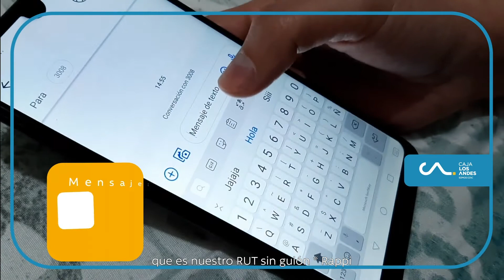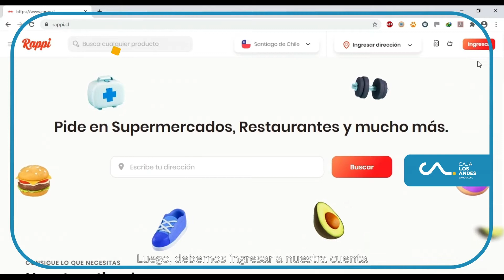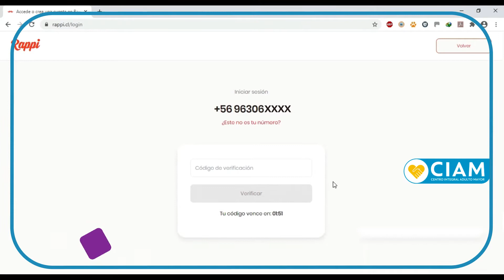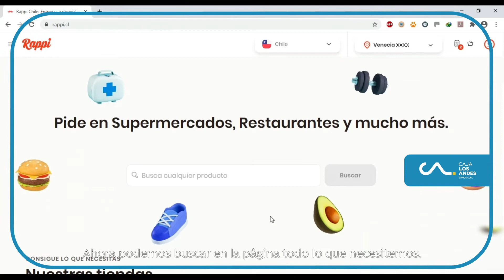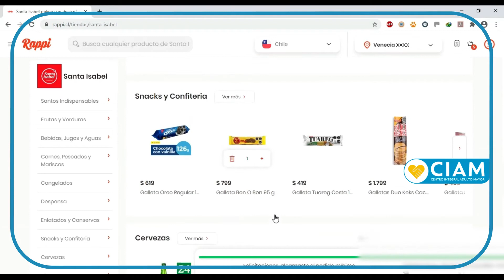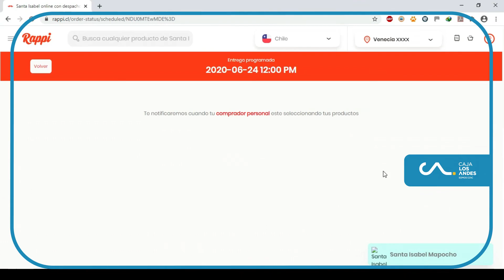Torre EFI 121: Tutorial Rappi